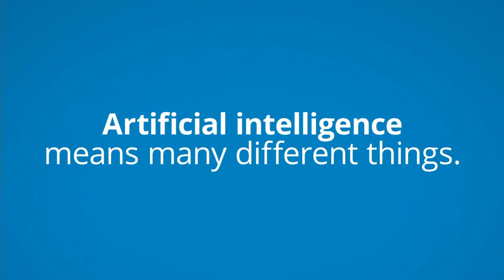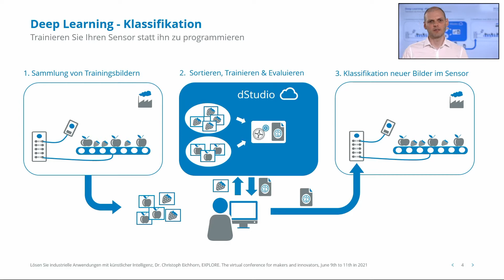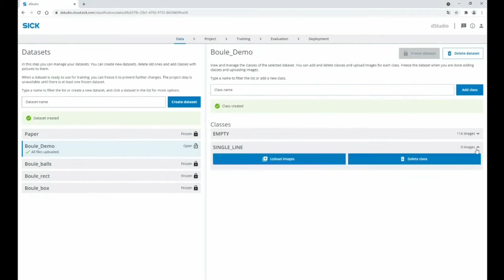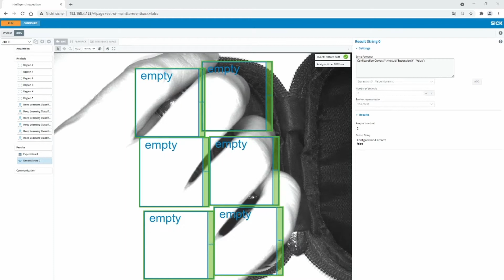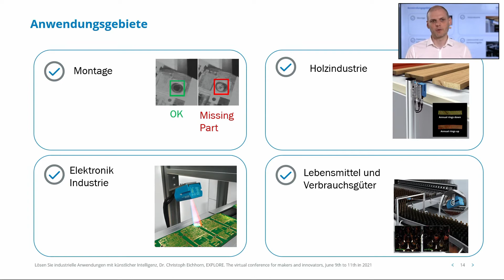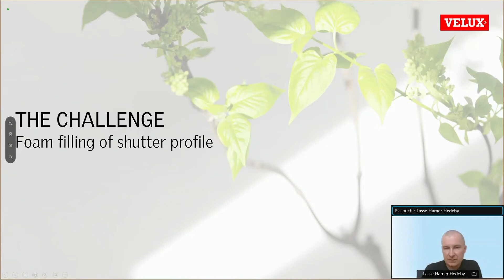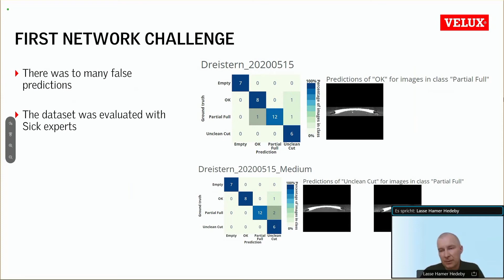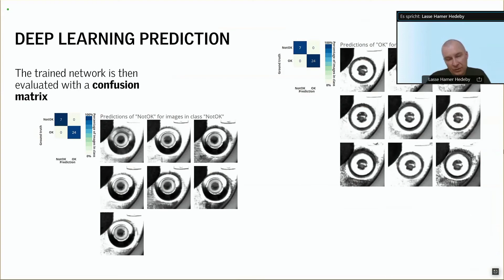Explore - 2021: Design Part 1: Lösen Sie industrielle Anwendungen mit künstlicher Intelligenz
Einsatzbereiche der KI-Technologie von SICK und die Erfolgsgeschichte bei Velux.